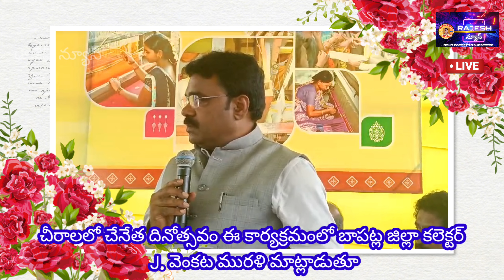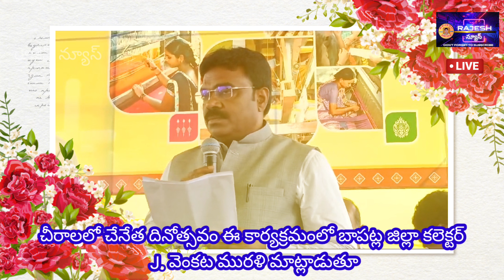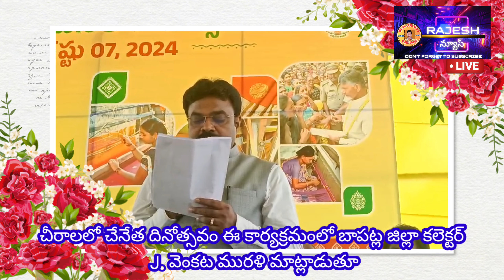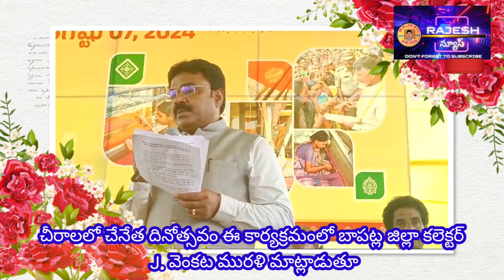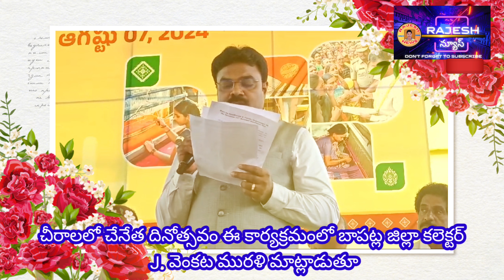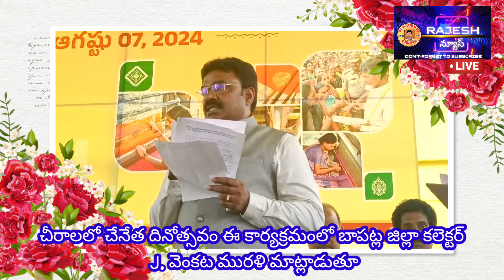చేనేత జాతీయ దినోత్సవం చీరాలలో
చేనేతలకు స్వర్ణ యుగం మొదలయ్యిందని రాష్ట్ర బీసీ సంక్షేమ, చేనేత జౌళి శాఖల మంత్రి ఎస్ సవిత తెలిపారు 10వ జాతీయ చేనేత దినోత్సవం బుధవారం చీరాల జాండ్రపేటలోని బట్ట వీరన్న అండ్ బీరక నాగయ్య ప్రభుత్వ ఉన్నత పాఠశాలలో జరిగింది. ముందుగా రాష్ట్ర మంత్రి సవిత జ్యోతిని వెలిగించి కార్యక్రమాన్ని ప్రారంభించారు. చేనేత కార్మికులు మాట్లాడారు.
            చేనేతల కష్టాలు, సమస్యలు పరిష్కరించడానికి కేంద్రంలో ఎన్డీఏ, రాష్ట్రంలో కూటమి ప్రభుత్వం చిత్తశుద్ధితో పనిచేస్తుందని మంత్రి సవిత అన్నారు. గత టిడిపి హయాంలో ఉన్న సంక్షేమ పథకాలన్నీ పునరుద్ధరిస్తామని చెప్పారు. కూటమి ప్రభుత్వం చేనేతలకు పెద్దపీట వేసిందని తెలిపారు. రాష్ట్రంలోని బీసీలు టిడిపికి వెన్నెముకల ఉంటే...   చేనేతలు కుటుంబ సభ్యులుగా ఉన్నారని అభివర్ణించారు. చీరాలలో చేనేత పార్కు ఏర్పాటు చేస్తామని, ఆన్ లైన్ మార్కెటింగ్ ప్రారంభిస్తాం, నేతన్నల కొరకు నైపుణ్య శిక్షణ కేంద్రాలు ఏర్పాటు చేస్తామన్నారు. 365 రోజులపాటు చేనేతలకు పని కల్పిస్తామని, వారు నేసిన వస్త్రాలకు మార్కెట్ సౌకర్యం కల్పిస్తామని, డిజైన్ల కొరకు ప్రత్యేక శిక్షణలు ఇస్తామన్నారు. చేనేత వస్త్రాల మార్కెటింగ్ కొరకు రాష్ట్రస్థాయిలో టాటా కన్సల్టెన్సీని రాష్ట్ర మంత్రి నారా లోకేష్ మంగళగిరిలో ఏర్పాటు చేశారని వివరించారు.
        చేనేతలకు సంపూర్ణ న్యాయం  జరిగేలా సీఎం చంద్రబాబు నాయుడు అంకిత భావంతో పని చేస్తున్నారని మంత్రి తెలిపారు. కేంద్రం నుంచి రావాల్సిన నిధులు రాబట్టేందుకు చర్యలు తీసుకుంటామన్నారు. ఆప్కో దోపిడీకి గురైందని, ప్రస్తుతం బకాయిలన్నీ తీర్చి నేతన్నలకు న్యాయం జరిగేలా చూస్తామన్నారు.
          చీరాల కుప్పడం పట్టు చీరలకు జియోట్యాగ్ వచ్చేలా కృషి చేస్తామని బాపట్ల పార్లమెంట్ సభ్యులు తెన్నేటి కృష్ణ ప్రసాద్ అన్నారు. ఇలాంటి కుప్పడం పట్టు చీరల్లో డిజైన్ అరుదైనదిగా ఆయన అభివర్ణించారు. రీసెర్చ్ డెవలప్మెంట్ సెంటర్ ద్వారా మరింత అభివృద్ధిలోకి తెచ్చేలా కృషి చేస్తామన్నారు.   చేనేత పార్కు చీరాలలో ఏర్పాటయ్యేలా పార్లమెంటులో చర్చిస్తామని, పార్కు సాధించేవరకు అందరం నడుం బిగించి సైనికుల్లా పోరాడుదామన్నారు. దేశం నుంచి రూ.10వేల కోట్ల విలువైన ఎగుమతులు చేనేత ఉత్పత్తులేనని ఆయన చెప్పారు. చీరాలలో ఉత్పత్తి అయ్యే చేనేత వస్త్రాల ఎగుమతులు మరింతగా పెంచుతామన్నారు. చేనేత కార్మికులను కళాకారుడగా మార్చి వారి ముఖంలో నిత్యం ఆనందం ఉండేలా  ప్రభుత్వం చర్యలు తీసుకుంటుందన్నారు. సాంకేతికతను అందిపుచ్చుకునేలా చేనేతలు నూతన విధానాలపై దృష్టి సారించాలన్నారు. దేశంలో 65 లక్షల మంది చేనేత కార్మికులు ఉండగా, అందులో 70 శాతం మహిళ కార్మికులే ఉన్నారని వివరించారు. వారి బతుకులు మారాలన్నారు. చేనేతల కుటుంబాలలో చదువుతున్న విద్యార్థుల నైపుణ్యాలను పెంచి, ఆ రంగంలో మరిన్ని ఉపాధి అవకాశాలు కల్పించేలా కృషి చేస్తామన్నారు.
           చేనేతల సమస్యలన్నీ రాష్ట్ర ముఖ్యమంత్రి దృష్టికి తీసుకుని వెళ్లి, ఏడాదిలోగా పరిష్కరించేలా చర్యలు తీసుకుంటామని జిల్లా కలెక్టర్ జె వెంకట మురళి అన్నారు. పదో జాతీయ చేనేత దినోత్సవాన్ని చీరాలలో జరపాలని రాష్ట్ర ముఖ్యమంత్రి శ్రీ నారా చంద్రబాబు నాయుడు అభిలషించారన్నారు. వాతావరణం అనుకూలత లేక చీరాలకు సీఎం రాలేకపోయారన్నారు. దేశ ఆర్థిక వ్యవస్థలో వ్యవసాయ రంగం ప్రథమ స్థానంలో ఉండగా, చేనేత రంగం రెండో స్థానంలో నిలిచిందన్నారు. అత్యధిక చేనేత ఉత్పత్తులు చీరాల నుంచే ఎగుమతులు అవుతున్నాయని వివరించారు.
         చీరాలలో 16 వేల మంది చేనేత కార్మికులు ఉన్నారని కలెక్టర్ చెప్పారు. వారంతా 71 సహకార సంఘాలుగా రిజిస్టర్ కాగా, అందులో 33 సంఘాలు మనుగడలో ఉన్నాయన్నారు. ప్రతి ఏటా చీరాల నుంచి రూ.30కోట్ల విలువైన వస్త్రాలను చేనేతలు ఉత్పత్తి చేస్తున్నారని తెలిపారు. చీరాలలో ఉత్పత్తి చేస్తున్న కుప్పడం పట్టు చీరాలకు దేశంలో ప్రత్యేక గుర్తింపు ఉందన్నారు. చేనేతల ఉత్పత్తులను మరింత పెంచేందుకు ప్రభుత్వం చర్యలు తీసుకుంటుందన్నారు. జాండ్రపేట, దేవాంగపురి గ్రామాలలో 4వేల చేనేత కుటుంబాలను సర్వే చేశామన్నారు. చేనేతలకు అవసరమైనంతా ముడిసరుకు దొరకడం లేదని, చేనేతలకు కూలి చాలడం లేదని, జిఎస్టి తొలగించాలని కోరినట్లు చెప్పారు. అలాగే విద్యుత్ రాయితీ కల్పించాలని, మగ్గాలకు అనుబంధమైన అచ్చులు ప్రింటింగ్ డయింగ్ చేసేవారిని చేనేతలగా గుర్తించాలని, అర్హులైన వారందరికీ పింఛన్లు అందడం లేదని చేనేతలు చెప్పినట్లు ఆయన వివరించారు. వీటన్నిటిని రాష్ట్ర ముఖ్యమంత్రి కార్యాలయానికి  నివేదించామన్నారు. ఏడాదిలోగా చీరాలలోని చేనేతల  సమస్యలన్నీ పరిష్కరిస్తామన్నారు.
       చతికల పడిన చేనేత వృత్తిని తిరిగి అభివృద్ధి చేస్తామని చీరాల శాసనసభ్యులు ఎం మాలకొండయ్య తెలిపారు. రాష్ట్ర ముఖ్యమంత్రి చంద్రబాబు నాయుడు సారధ్యంలో చేనేతలకు ఎంతో మేలు జరుగుతుందన్నారు. అభివృద్ధి వైపు ప్రభుత్వం నడుస్తుందన్నారు.
         చేనేతల కష్టాలు తీర్చడానికి, ప్రజలకు సేవ చేయాలనే ఉద్దేశంతో ప్రభుత్వం అడుగులు ముందుకు వేస్తుందని బాపట్ల శాసనసభ్యులు వేగేశన నరేంద్రవర్మ అన్నారు. చేనేత వృత్తిపై అవగాహన ఉన్న ముఖ్యమంత్రి అధికారంలోకి రావడం ద్వారా వారికి ఎంతో మేలు జరుగుతుందన్నారు. చిన్నాభిన్నమైన ఆర్థిక వ్యవస్థను సీఎం గాడిలో పెడతారని చెప్పారు. ప్రజా ప్రభుత్వంగా కూటమి ప్రభుత్వం ప్రజల ముందుకు వచ్చిందన్నారు.  చేనేతల సమస్యలన్నీ పరిష్కరించడానికి సీఎం చిత్తశుద్ధితో పనిచేస్తున్నారని వర్ణించారు
         ఈ కార్యక్రమంలో జిల్లా సంయుక్త కలెక్టర్ బి సుబ్బారావు, హ్యాండ్లూమ్స్ డైరెక్టర్ పావన మూర్తి, మాజీ మంత్రి పాలేటి రామారావు, మాజీ శాసనసభ్యులు బి గరటయ్య, చేనేతలు తదితరులు పాల్గొన్నారు. అనంతరం మంత్రి, పార్లమెంట్ సభ్యులను చేనేతలు గజమాలలతో సత్కరించారు. ఈ సందర్భంగా ఏర్పాటుచేసిన స్టాల్స్ ను మంత్రి కలెక్టర్ అధికారులు పరిశీలించారు. చేనేత కార్మికుల కుటుంబాలను సందర్శించి వారి స్థితిగతులను అడిగి తెలుసుకున్నారు.